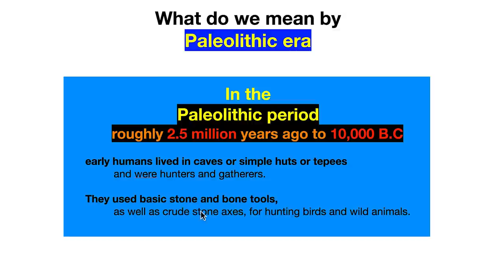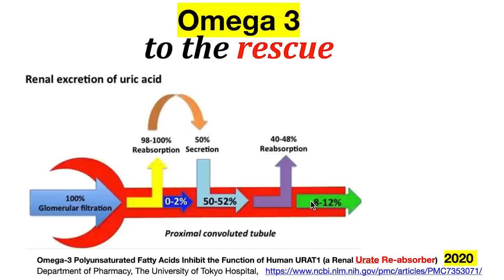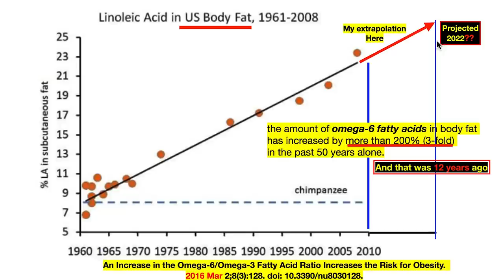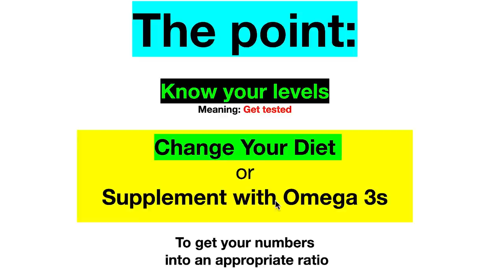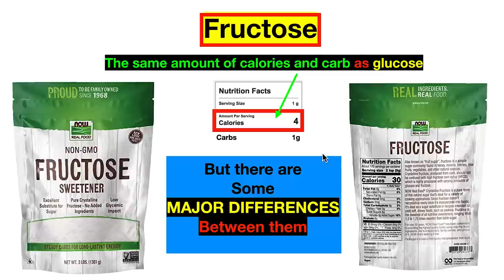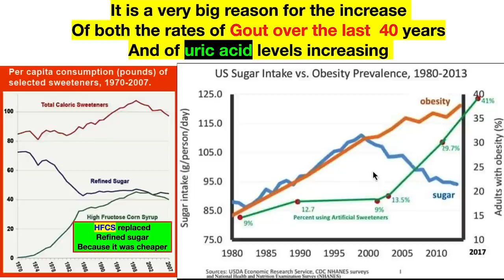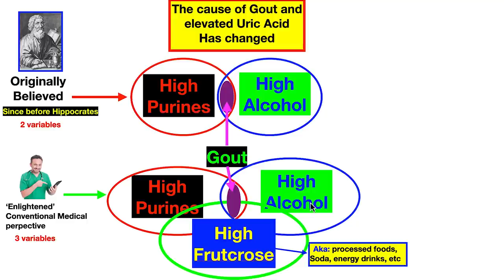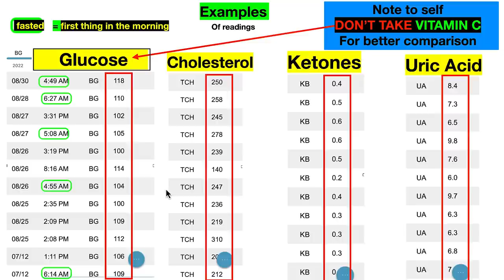Gout, High Uric Acid, Fatty liver, Dementia: How This Happened To Us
We all love simple answers specially when they are actionable. But what if they are wrong or in the very least incomplete or even incorrect?

Understanding the causes of gout is just that: iniatially it was all about the purines in your diet and Alcohol, then it was about the sugar and then the fructose. My it is getting complicated.

Well sort of ... Let's talk and clear this up.

OUR NEW MEMBERSHIP GROUP FOR EVERYTHING KETO
                                  Labs, Research and cooking, Implementation
    Weekly Live Zoom Q&A Sessions and private FB group

OUR COURSE
PSMF 30 day course:

WHERE WE GET OUR FORA 6 METER
(that measures  Glucose, Ketones, and Cholesterol together with Uric Acid)

1. They have more brands than anywhere else to choose from;
2. Their prices are 20 -50% lower than anywhere else; compare and you’ll see
3. This is where most physicians have their account
4. Been in existence for nearly 30 years working with physicians and health practitioners

1. and registered
2. Reply to their verification email
3. Explore their website.